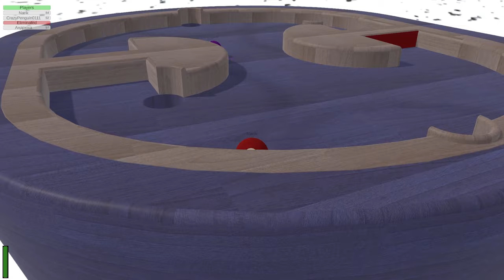Pool Ball Battle Royale - Gameplay Trailer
Take control of a Pool Ball and compete in various physics-based game modes.
Knock power-up balls into holes to absorb their abilities.